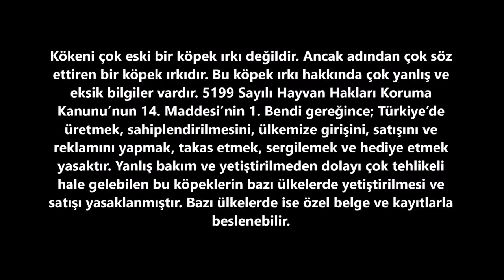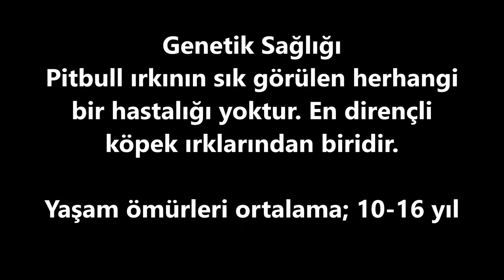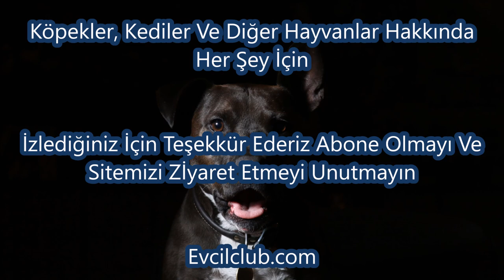Pitbull Terrier Irk Özellikleri - Hakkında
TARİHİ ve KÖKENİ
Pitbull Terrier, sanılanın aksine kökeni çok eski bir köpek ırkı değildir. 19. yüzyılda Büyük Britanya’da güçlü bir dövüş köpeği üretmek amacıyla bulldog ile teriyerlerin çiftleştirilmesi ve çeşitli çaprazlamalarla ortaya çıkmıştır. Dövüş köpeği olarak “Dünya Köpek Irkları Federasyonu” (FCI) tarafından kabul edilemeyeceği için, ilk başlarda kabul görmemiş ancak buna rağmen yetiştirilmesi ve üretilmesi devam etmiştir. İngiltere başta olmak üzere Avrupa ülkeleri ve Amerika’da giderek yaygınlaşan pitbullar aradan geçen zamanla, özellik kazanan bir ırk olmaya başladılar. Bunun üzerine ilk kez 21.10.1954 tarihinde FCI tarafından “Teriyerler” kategorisine “Staffordshire Terrier” adı ile alınarak resmi ırk özelliği kazandılar.